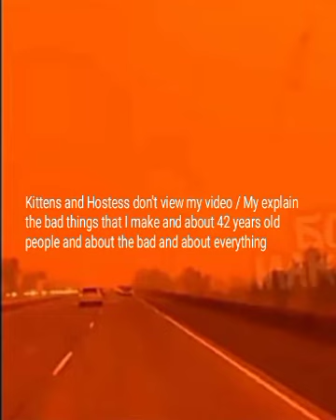My explain the bad things that I make and about 42 years old people and about the about everything